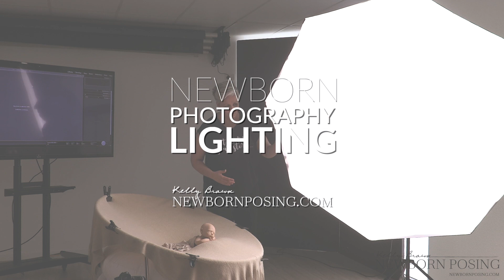Kelly Brown Newborn Photography Lighting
Light is the most important tool to a photographer which is why it’s crucial to understand it and know how to capture it.

So, get ready to learn as award-winning photographer Kelly Brown demonstrates with Natural, Continuous and Strobe lighting.

She will teach you how the size, shape, and placement of light can impact the look and feel of every photo you take.

Working with a single newborn through to a family of seven, Kelly uses different lighting styles to successfully capture the perfect exposure across multiple setups.

By the end of this tutorial you will gain the knowledge, confidence and skills to take your photography to a whole new level.